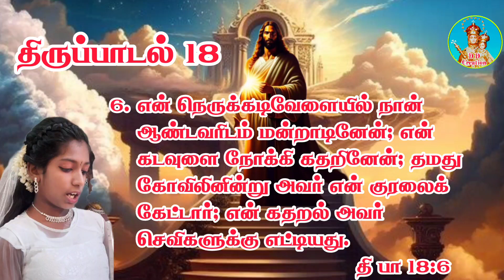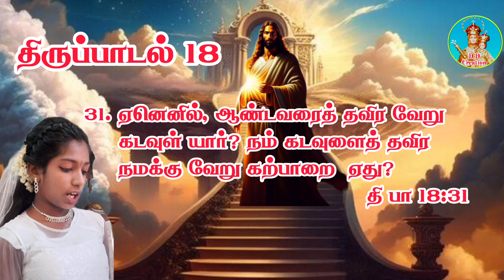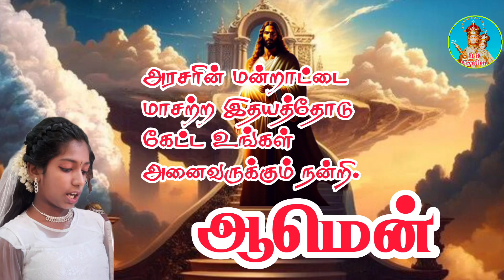திருப்பாடல் 18 | அரசரின் வெற்றிப் பாடல் | திருப்பாடல்கள் | இறைவனை நோக்கி அரசரின் பகழ்ச்சிப் பாடல்